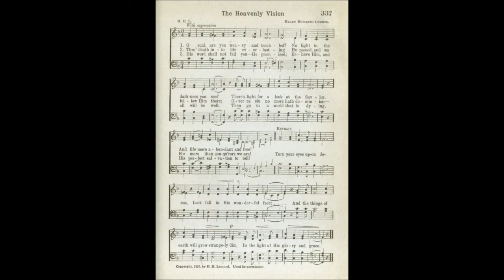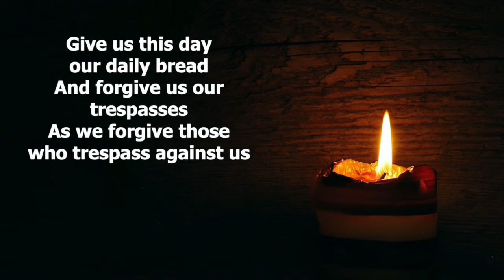Welcome to Viral Church for Sunday 30th August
Today Rosalind Amey thinks about Facing Change